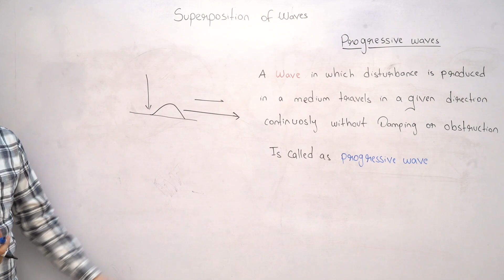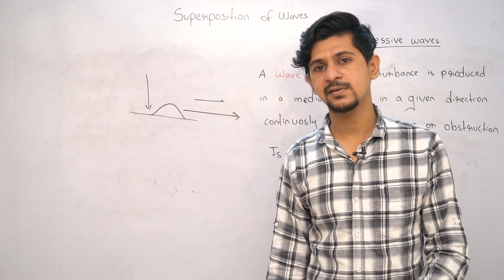Superposition Of Waves | Physics | Digital Era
DigitalEra Comes Up With A New Video " Easiest Explanation Of SuperpositionOfWaves .This Video Will Explain You Superposition Of Waves, Water Wave, Sound Wave, Light Wave, Transverse Wave, Longitudinal Wave, Progressive Wave And Much More!